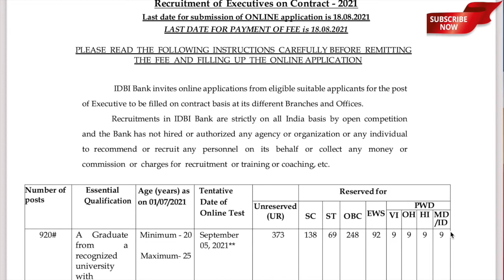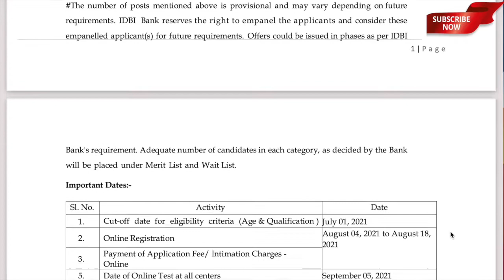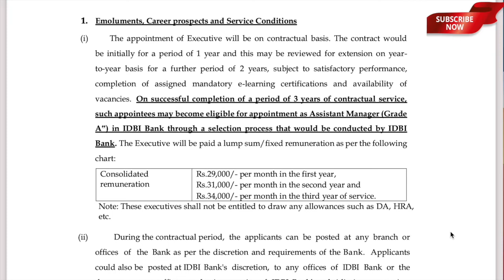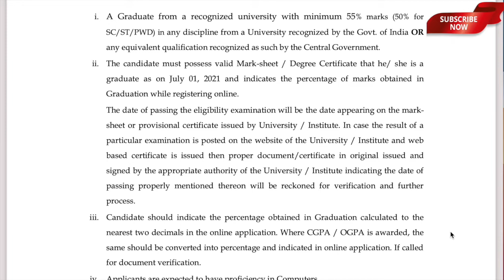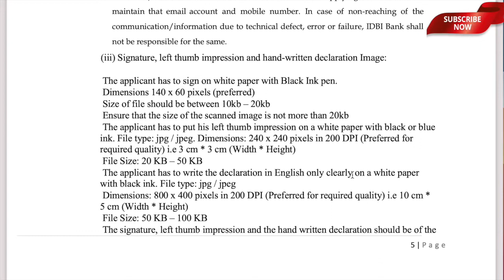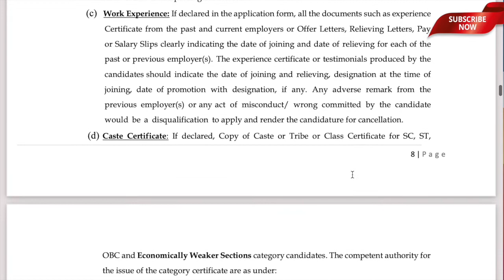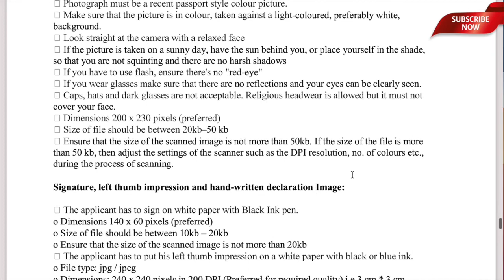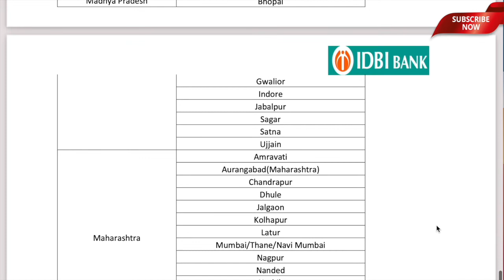IDBI Bank Recruitment of Executives I Any Graduate Can Apply I Apply Now